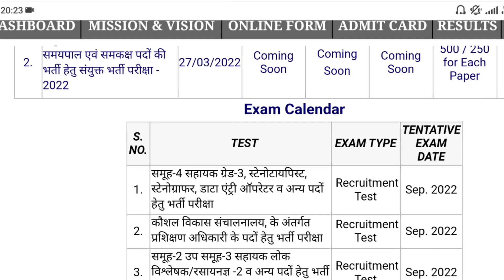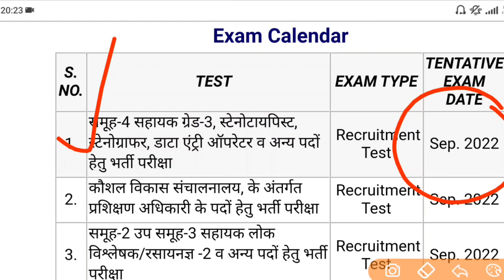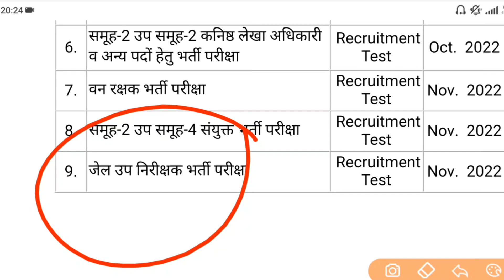MP Vyapam Exam Calendar 2022-23 || PEB Exam Shedule 2022-23 Released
Hello friends welcome to class with education guys in this video we know about peb exam calendar 2021-22 so guys see this video and know about it.